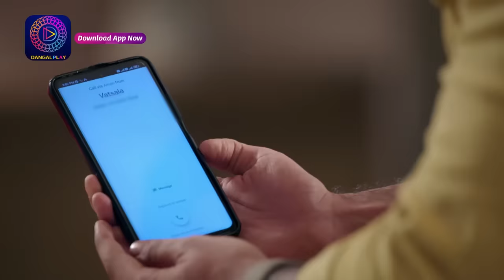Purnima | 7 December 2023 | पूर्णिमा वत्सला का सच ला पाएगी! | Best Scene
Watch Purnima Mon - Sat 6.30 pm only on Dangal TV

You can watch the Dangal TV channel :
Fastway Channel No: 15
Digena Channel No: 117
Zing Channel No: 119
Tata Play: 177
Sun Channel No : 328